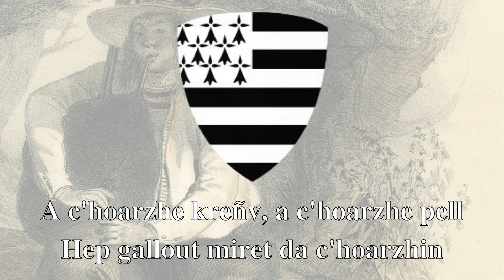Matilin an Dall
Kan hengounel a gont troioù-kaer ar soner brudet Matilin an Dall.
Skrivet e oa bet gant an abad Kere.
Kanet eo amañ gant ar barzh Milig Kuñv, "Emile Cueff".